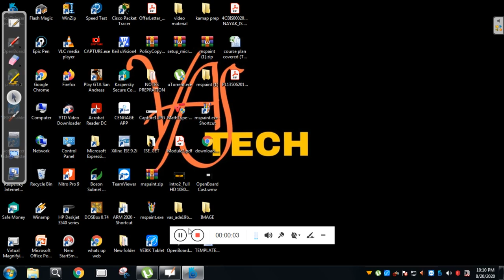ADE(18CS33)-VTU-KMAP EXAMPLE 6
This video will explain how to solve expression by using KMAP of ADE subject for the 3rd sem of VTU